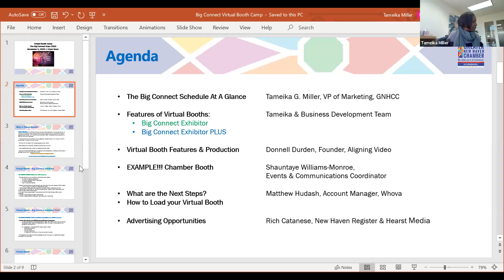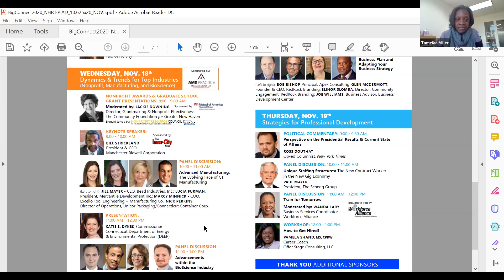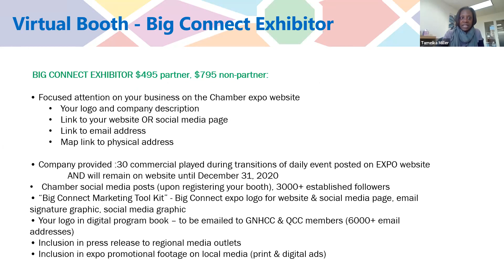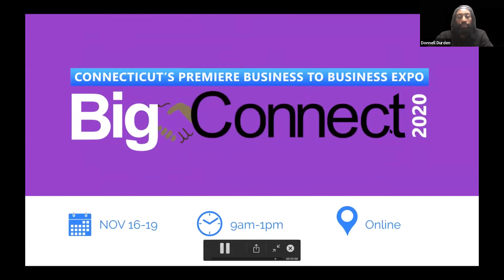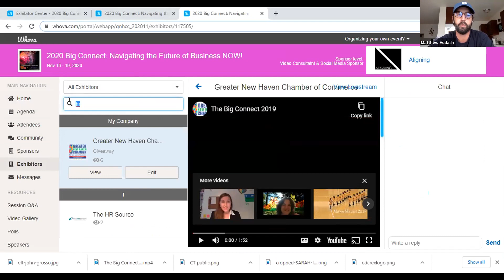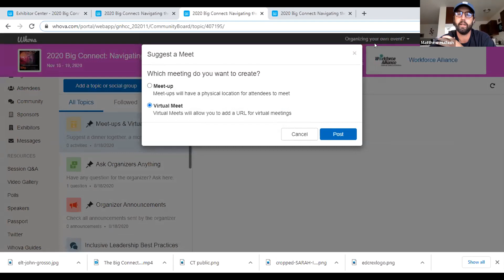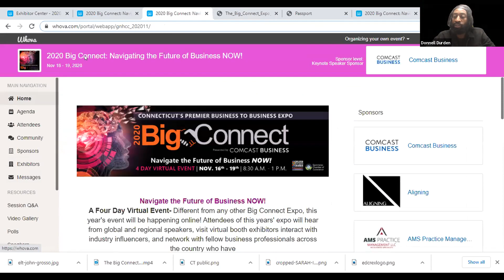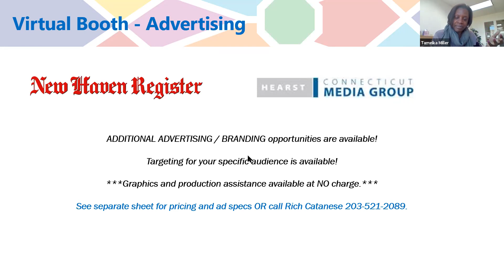Virtual Booth Camp | 2020 Big Connect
Took place November 5th, 2020